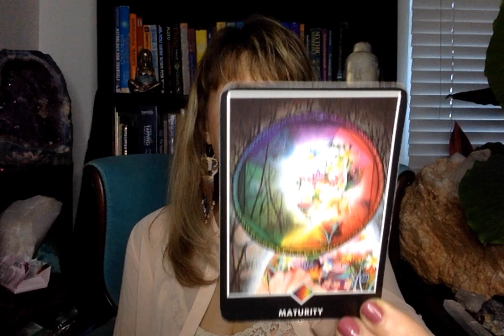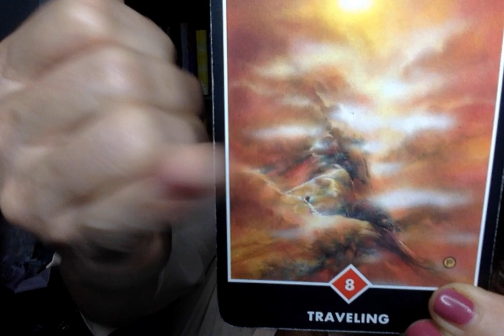ARIES for the week of March 13-19, 2023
Psyched-Up Sundays video for the planetary transits, the "Astro Weather Forecast", for the week of March 13-19, 2023!

Check out Karen Marie's daily one minute videos here on this YouTube channel and on: